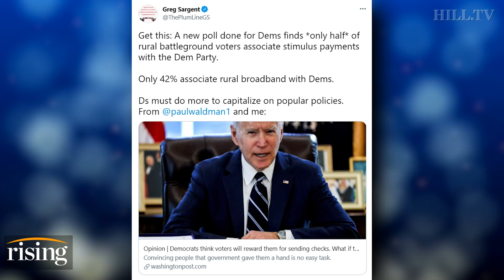JD Scholten: How Dems LOST Rural America, Can They Get It Back?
Former Congressional candidate, J.D. Scholten, discusses how the Democratic Party is resonating with rural voters in key battleground states.